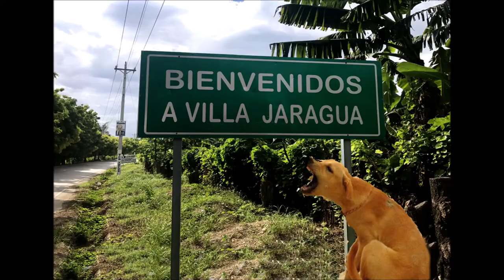William Diaz es El Chombo Tony Bravo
El imitador y humorista dominicano recrea al influencer y analista panameno El Chombo, nos habla de una forma jocosa de la trayectoria de ese versatil y gran artista Tony Bravo. Siguenos por instagram : @williamsdiaz